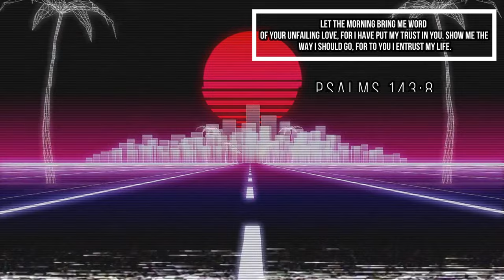THIS BOSS FIGHT HAD US SHOOK!!! [It Takes Two] Part.2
This is Part.2 of "It Takes Two" With Bobby.
If YOU Enjoy Gaming and Intense Cutscenes As Well As Co-op Gameplay then this video and the full series is FOR YOU!
WE GOT A NEW BOSSFIGHT!!!
It Takes Two is a Co-op style Adventure based story game that is VERY INTERESTING! IN THIS PART A LOT HAPPENED!

VIDEO CHAPTERS!
00:00 Intro
00:36 On To The Gameplay!
05:44 Whack-A-Cody
06:13 BACK TO THE GAMEPLAY!
09:17 Boss Fight Beginning
10:06 THE REAL BOSS FIGHT!!!
14:31 Final Cutscene
16:37 Outro